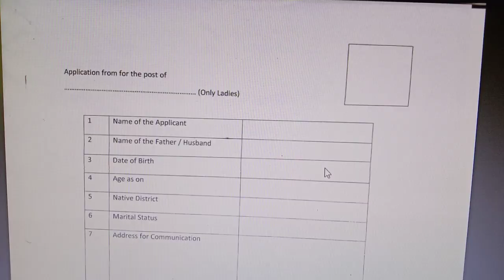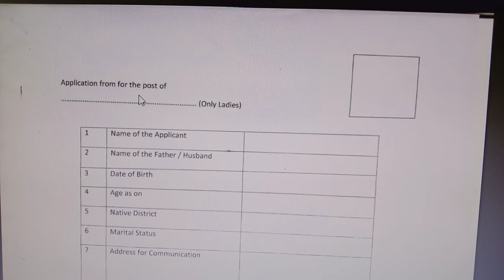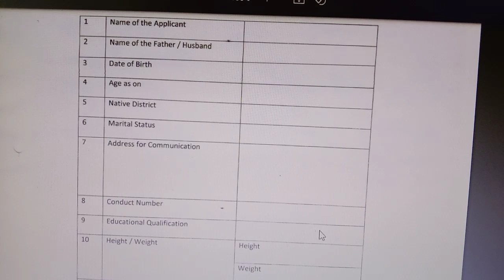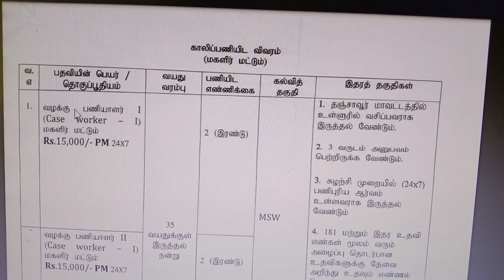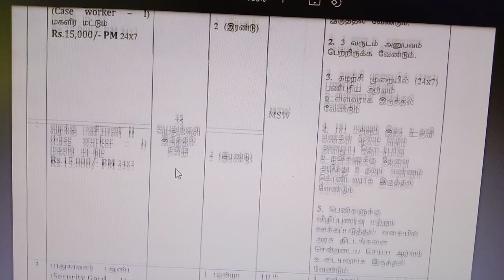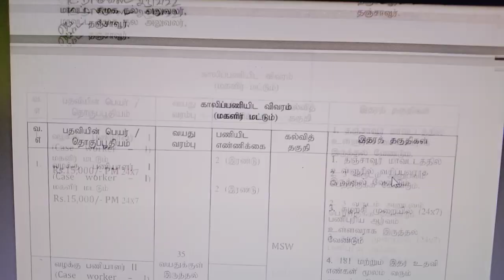கலெக்டர் ஆபீஸ் வேலைவாய்ப்பு 2022 | Government jobs 2022 in tamilnadu | Arasuvelai 2022